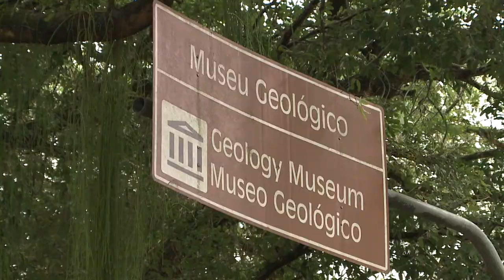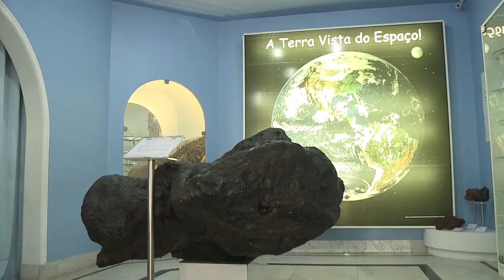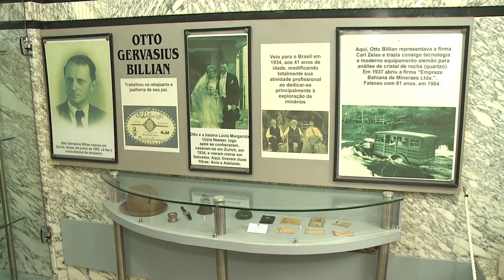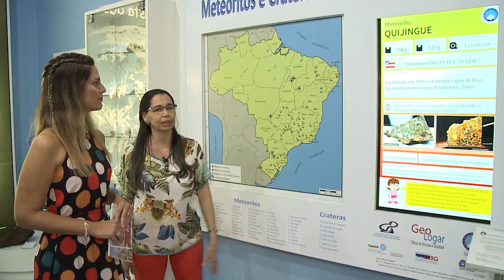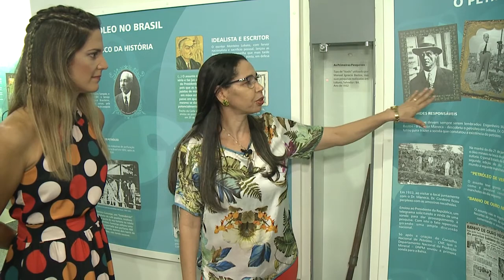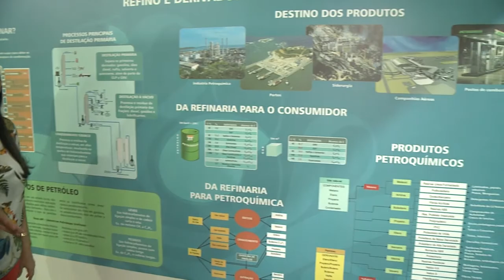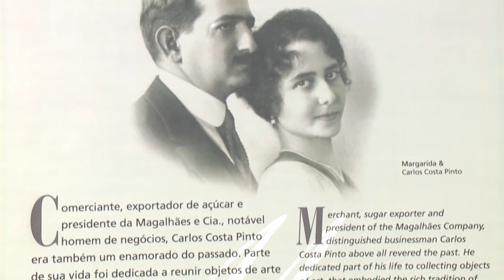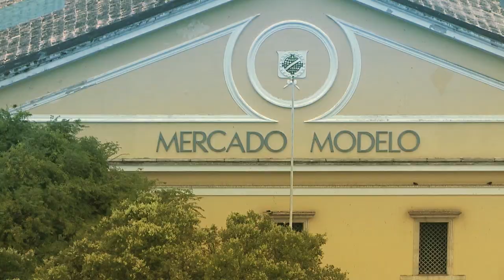Bem Por Aí - Corredor da Vitória - Bloco 3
O Bem Por Aí visitou o Corredor da Vitória, foi até uma pequena vila, que a maioria das pessoas desconhecem. Mesmo que pareça ser um bairro tipicamente residencial, com construções enormes, tem muita História para contar. Confira!

Apresentadora:
Samyle Fonseca

Produção:
Fabio Catelino

Convidados:
Rafael Dantas
Vila Brandão
Museu Costa Pinto
Museu de Arte da Bahia
Igreja da Vitória
Coffeetown Salvador
Goethe Institut
Solar Cunha Guedes
Viva o Grão
Museu Geologico da Bahia

Fotografia:
Tarciso Albuquerque

Trilha Sonora:
Filipe Lorenzo